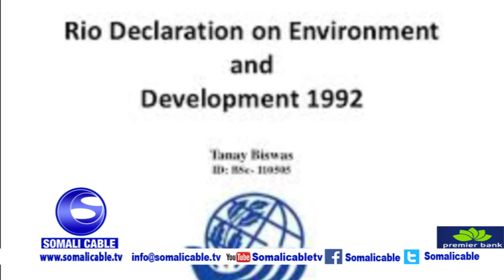WARARKA SOMALI CABLE IYO CABDIFATAAX QAYS 22 04 2019